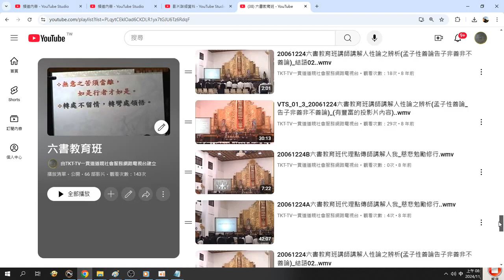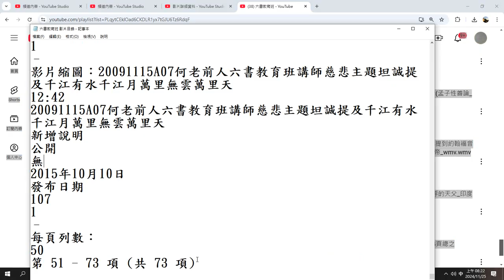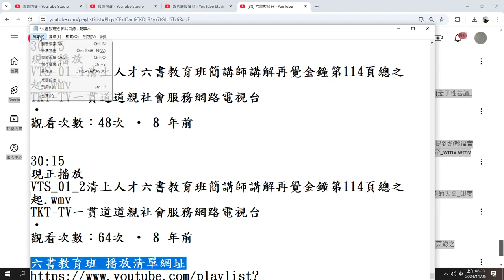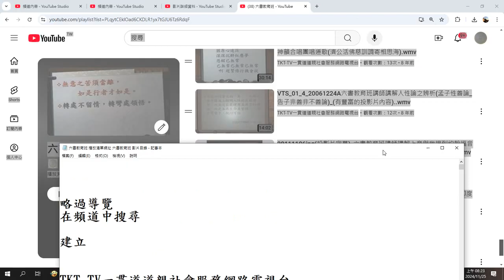六書教育班 播放清單網址 影片目錄 錄製 2024 11 25 08 20 52 221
此檔案雲端硬碟網址